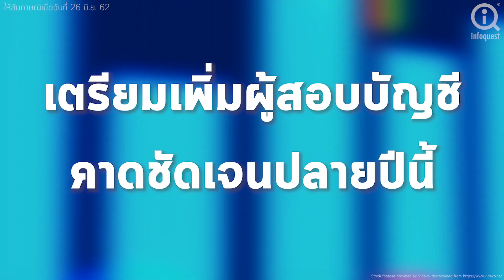ก.ล.ต. เตรียมปรับปรุงพ.ร.บ.หลักทรัพย์ฯ คาดชัดเจนปลายปีนี้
นางสาวรื่นวดี สุวรรณมงคล เลขาธิการ สำนักงานคณะกรรมการกำกับหลักทรัพย์และตลาดหลักทรัพย์ (ก.ล.ต.) กล่าวปาฐกถาพิเศษ ในหัวข้อ "ยุทธศาสตร์การขับเคลื่อนตลาดทุน" ในงานสัมมนา "ส่องหุ้นไทยครึ่งปีหลัง ฟุบ หรือ ไปต่อ…รับรัฐบาลใหม่" ว่า การทำงานของ ก.ล.ต.เพื่อรองรับแผนการพัฒนาตลาดทุนปี 60-64 และ พ.ร.บ.หลักทรัพย์และตลาดหลักทรัพย์ ซึ่งทำให้เกิดเป็นรูปธรรม และมีความเป็นไปได้ที่จะมีการปรับปรุงพ.ร.บ.หลักทรัพย์ฯ เพื่อเพิ่มความคุ้มครองผู้ลงทุน ได้แก่ จัดตั้งกองทุนคุ้มครองผู้ลงทุน การเพิ่มจำนวนผู้สอบบัญชีบริษัทจดทะเบียนที่มีเพียง 240 ราย จากจำนวนผู้สอบบัญชีทั้งประเทศที่มี 9,928 ราย โดยได้ให้ฝ่ายกฎหมายรวบรวมข้อมูลในช่วง 1 เดือนครึ่ง และรวบรวมข้อมูลจากหน่วยงานอื่น และทำประชาพิจารณ์ คาดว่าจะได้ความชัดเจนในปลายปีนี้

รายงานโดยสำนักข่าวอินโฟเควสท์ (26 มิ.ย.62)